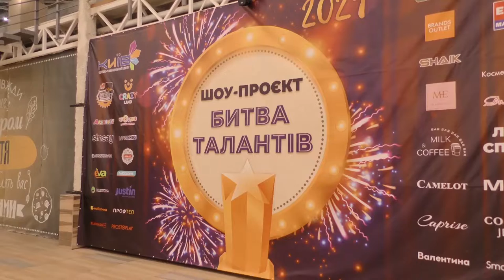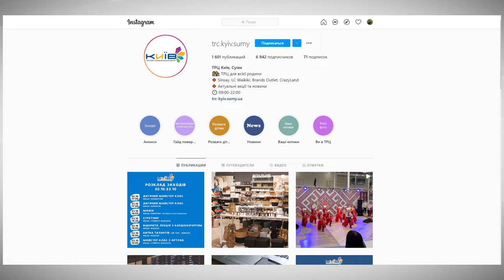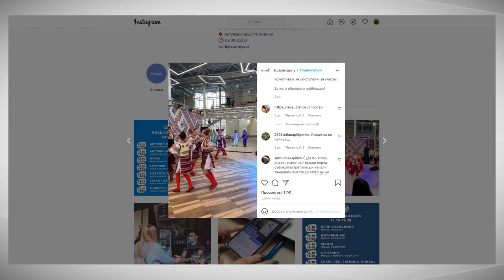В концерт-холі ТРЦ «Київ» пройшов півфінальний день яскравого мистецького свята. 17.01.2022